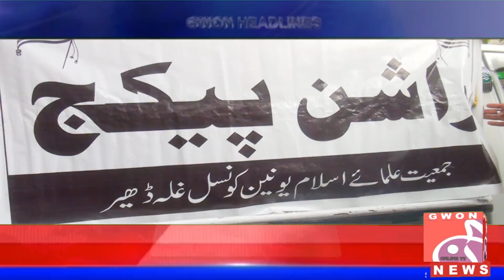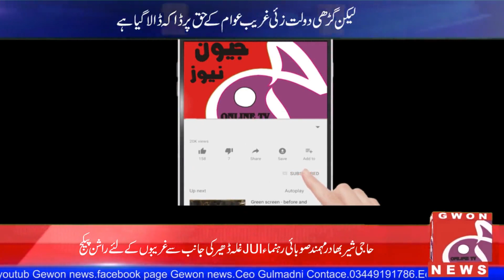Gareebo Ka Lia Ak Bara Rashn Tayar Jui Ki Janib Sa